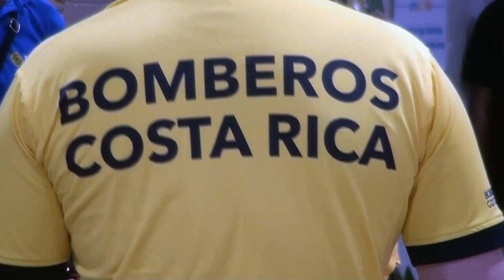Bomberos rescataron a cuatro personas que estaban en un río en Mollejoncitos de Platanares